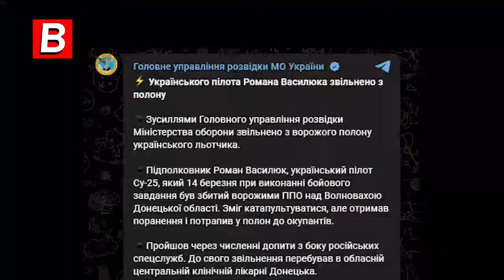Donetsk: Captured Ukrainian Pilot RETURNED Home, Rescued from Russia